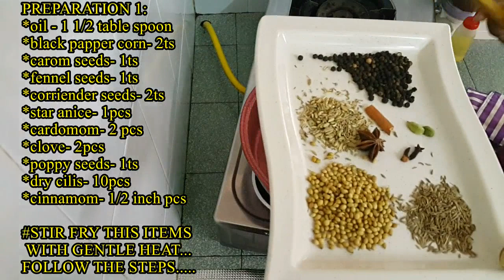VILLAGE CHICKEN VARUAAL | AYAM KAMPONG BEREMPAH BY The Art of Mum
A village chicken dish cooked in varuaal form that is dry with full of natural
spices & adding. No preservatives at all and it is 100% natural which gives out natural aroma & finger licking taste which can't resist. Furthermore the village chicken are much juicier & the original sweetness of the meat itself.
This dish can go with breads, rice, briyani, tiffen savories. Try it.

ABOUT US:-
my passion for cooking and i'm a mum and by profession a caterer and been cooking for
past 30 years, down the road i have  a lot of experience in the art of cooking especially in
Indian, Malaysian, western and Chinese cuisines. The objective of doing this tube is to pass
my experience to people who are searching for the knowledge or interest in the  field of cooking. The "Gen-Y" today are scared or rather not interested to cook because of tedious work involved but let me tell you. the moment any one start or learn how to cook for your self or  for a family, your not only saving a lot of money but give a healthy food / foods on the table for yourself & dear one's. In my tube, i personally like to use my own mixture of spices to make natural masala for my cuisines, so please follow and watch my videos time to time and try it out. Another reason i like to bring to the viewer's, look at this worse time in the history / century , the pandemic of harmful devastating virus has brought the world to its knees. Curfews and lock downs has brought miseries to all but at this bad time everyone needs food for their stomach, so if you know or practice to cook, survival goes on. This is
a important lesson one has to learn from this pandemic.

Please watch my videos and being the first timer to do my channel bound to have some
mistakes, so please highlight or comment me through my channel or my email (below) personally, so as to improve myself in future.